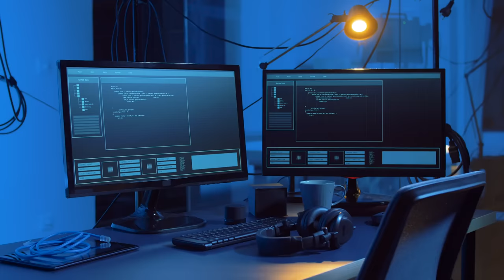10 Giant Creatures Caught on Camera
10 Giant Creatures Caught on Camera

10 Giant Creatures Caught on Camera
The earth was a land of giants. Why prehistoric animals had the tendency to grow to humungous
proportions, I don’t know, but these giants died down long ago. But, there are still giants roaming the
planet today, most of which are commonly known, some quite bizarre. Others are known and bizarre,
camera.

Number 10. The Strange Blob of Acapulco

In this modern day and age, people still believe that giant unidentified monsters still roam various
bodies of water worldwide. In fact, it seems that advances in marine exploration technology have even
reinvigorated the search for these legendary creatures. That and the fact that stuff like these get washed
up on beaches worldwide.
Back in March of 2016, a 13-foot, unidentified blob from the sea washed up on a beach in Acapulco,
Mexico. Some scientists believe the creature to be a whale, and others a squid. And of course, people
the Internet think it&#39;s a &quot;terrifying monster.&quot;
Whatever it is, the creature appears to have died shortly before beachgoers discovered it. Though it was
not fully decomposed, it was well on its way.

Number 9. A Giant Anaconda

If there’s one thing that you don’t want to see while working at a construction site is a giant anaconda,
and that’s exactly what these construction workers came across with while doing some construction
work in the Cave of Altamira in the northern state of Para, Brazil. They discovered the giant snake
immediately after setting off a controlled explosion.
At 33 feet long and weighing 63 stone, or 462 pounds, it’s one of the largest anacondas ever seen, dead
or alive.
After making the frightening discovery, the workers chained the animal to a crane and later lifted it up
to reveal its yellow spotted under belly - a move which was criticized in the comments when the clip was
uploaded to YouTube.
People say the builders killed the snake rather than leave it in its natural habitat but this has not been
confirmed. Others believe the animal may have died in the explosion, possibly being hit by falling debris,
as its head appeared flat in the video footage.

Number 8. The Jacksonville Dinosaur

Not many dinosaur sightings have been reported in the past few years. Highly understandable because,
if you didn’t already know, these giant reptiles have been extinct for millions of years. But despite that
fact, there is still a large number of people that believe in the possibility that some of these creatures
somehow managed to survive to this day, existing in secret in some far flung unexplored jungle or at the
bottom of a particularly deep and murky lake, or standing in plain sight in downtown Jacksonville,
Florida.
The video looks like it’s that of a reporter covering some story in downtown Jacksonville. Some sound
must have startled them because they suddenly panned the camera to look over the fence into what
looks like a construction site when they saw the large reptile. The camera was so shaky; we can’t really
see if the thing was moving.
So, did they really capture a giant dinosaur in Jacksonville? Or was this video uploaded at around the
same time as the construction of a dinosaur attraction in the Jacksonville Zoo and was done to promote
the thing? Probably the latter.

Number 7. A Cassowary

When big birds are the topic of a conversation, ostriches and a certain giant yellow bird from Sesame
Street comes to mind. The subject of this entry on our list doesn’t get much love, which is quite unfair
really, because they are certainly fascinating creatures.
They are cassowaries, a large flightless bird much like the ostrich. Scientists say that they are direct
descendants of the dreaded Velociraptors, and their ferocious reputation shows this relation. You see,
they are far from being mild mannered.
In this video, you can see one of these giant birds attacking a zoo keeper, who’s trying to desperately
defend himself with a rake. I don’t know what’s more terrifying; the fact that those legs end in sharp
claws, or the noise that it makes when it lunges forward.
Despite their ferocious reputation, some people do keep them as pets, and as expected, there are
reports of one of these birds fatally attacking its owner. One such event happened in Florida when a
man was attacked by his pet cassowary when he accidentally fell to the ground while in the enclosure.
After the attack, he was surprisingly still able to dial 911, but still succumbed to blood loss.